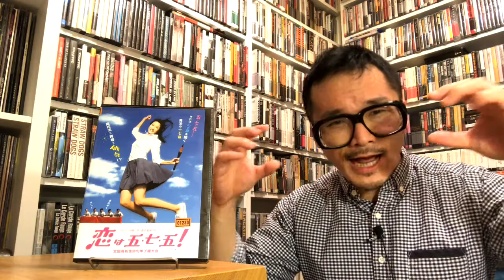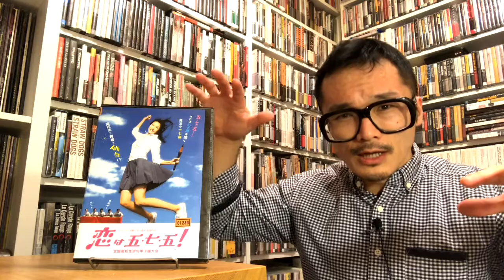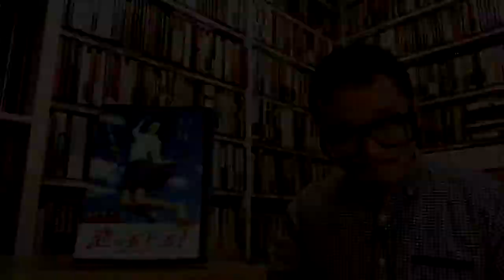Naoko Ogigami Retrospective #3 - LOVE IS FIVE, SEVEN, FIVE! (2005) [ACS2]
Asian Cinema Season 2
Naoko Ogigami Retrospective #3 - LOVE IS FIVE, SEVEN, FIVE! (2005)

Join me and Daisuke Beppu throughout Asian Cinema Season 2, as we go through the entire back catalogue of Japanese filmmaker Naoko Ogigami and review all of her directed works!